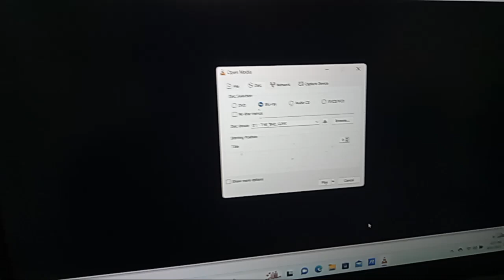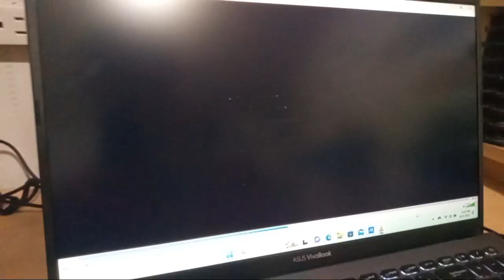Opening to The Bad Guys 2022 Blu-ray (Español with Español Subtitles)